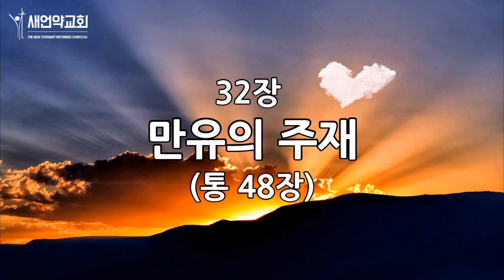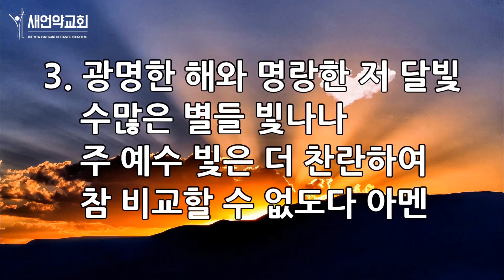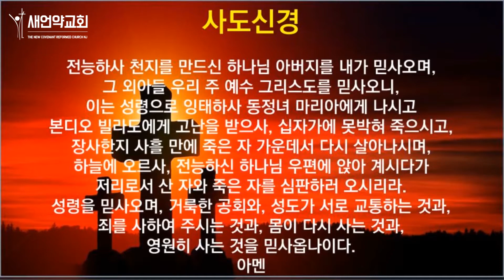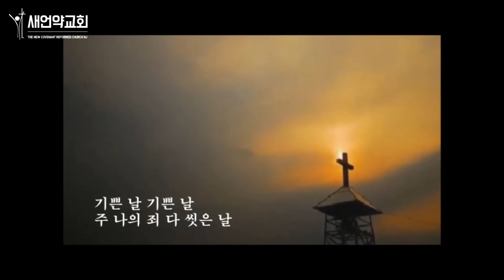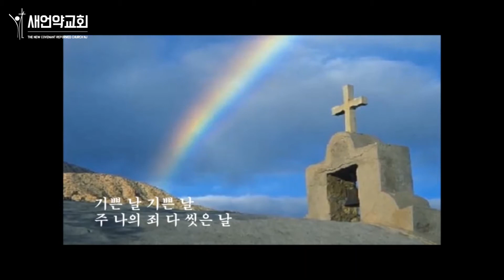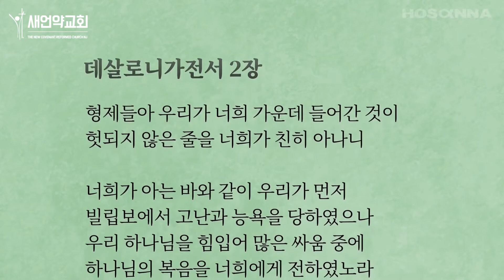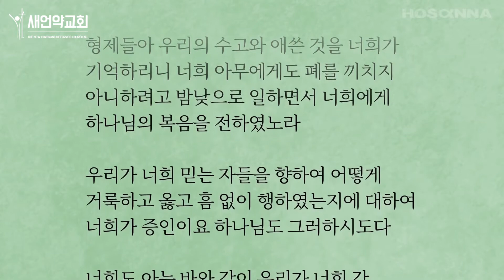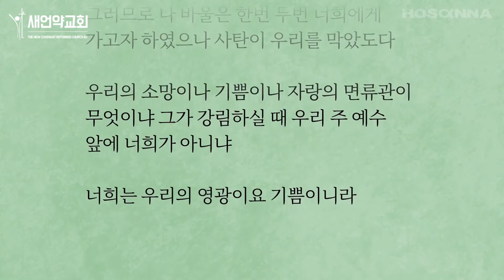뉴저지 새언약교회 2020년 7월 3일 새벽 기도회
설교 본문 : 데살로니가전서 2장